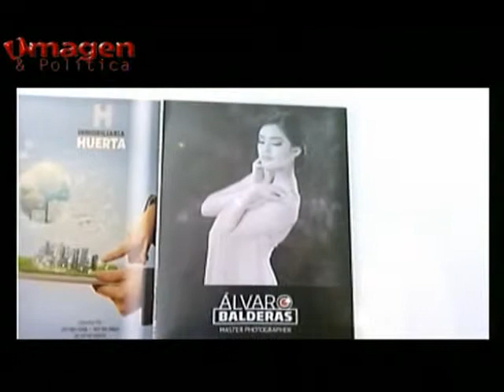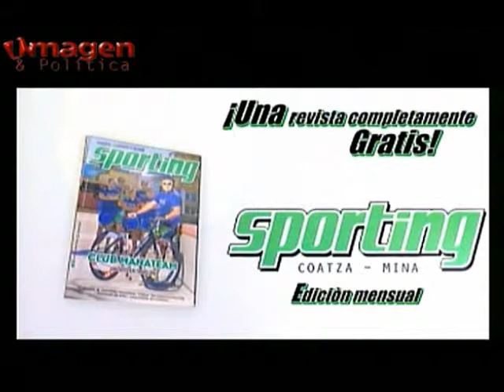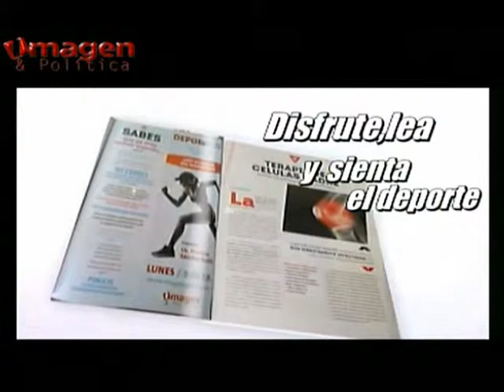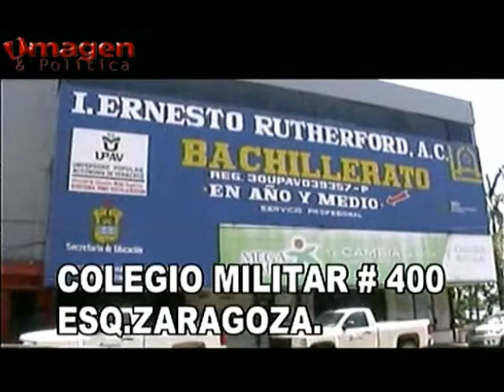Rumbo a la Cima25MARZO2015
- Entrevista a la Ing. Nora Reyes Baruch. Presidenta de la fundación Karime Ángel de Coatzacoalcos.
- Lic. Lilia Osorio Carrera y al Lic.Leonardo David Cuelas Calixto.
- Lic.Lidia Alvarado de la Fuente, jefa de comunicación de la Universidad Tecnológica del Sureste  en Nanchital,Veracruz. México